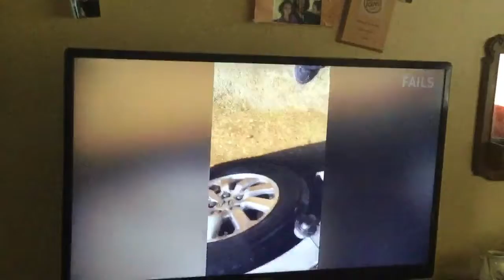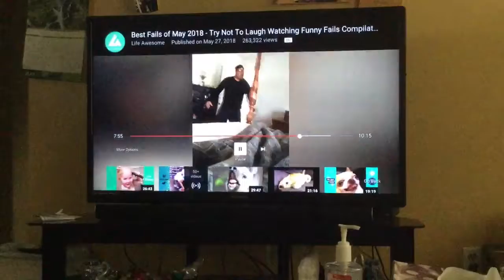Try not to laugh|Panther Vlogs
Sorry it was cut a little short and also for leaving you guys for so long thank you for all of you who stayed with me and a few shoutouts Colemadness, scooter girl Ana, Noah’s world, Kathia cardeanas , and BurntEggProductions. Luv all of you and have a great summer ❤️🤗